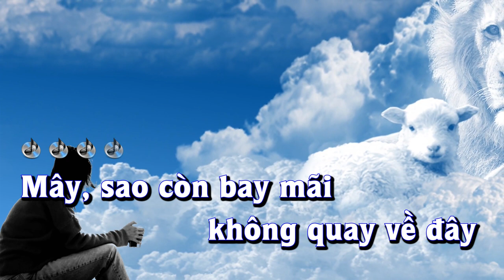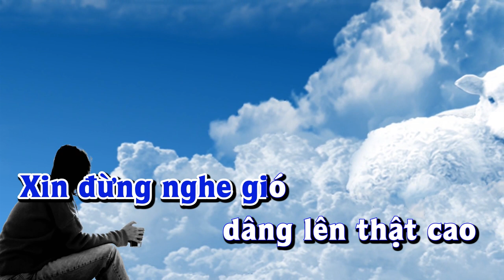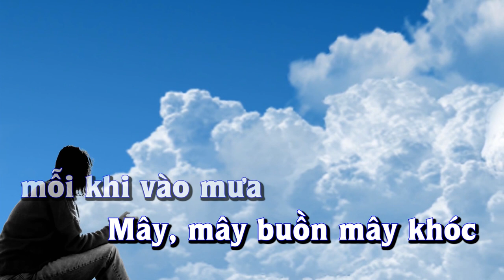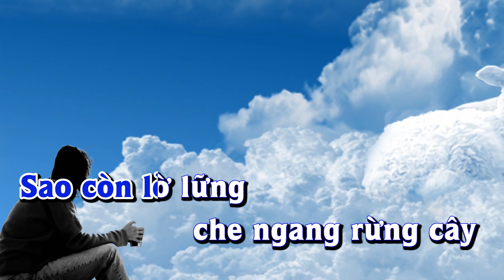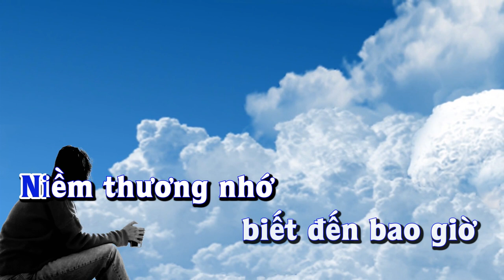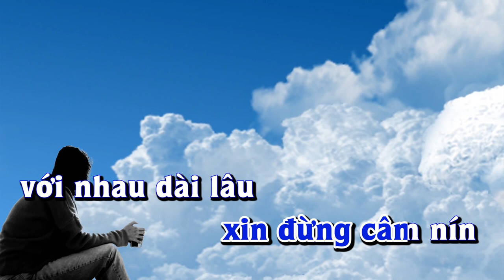Karaoke - MÂY LANG THANG Tone Nam | Lê Lâm Music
Lê Lâm Music KaraokeMÂYLANGTHANGToneNam
KaraokeNhạcSốngMÂYLANGTHANGToneNam